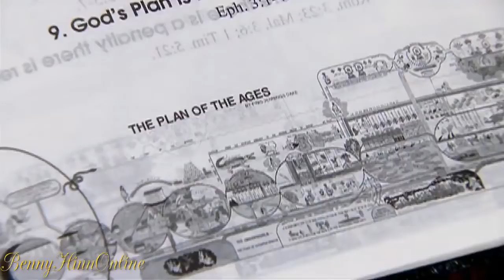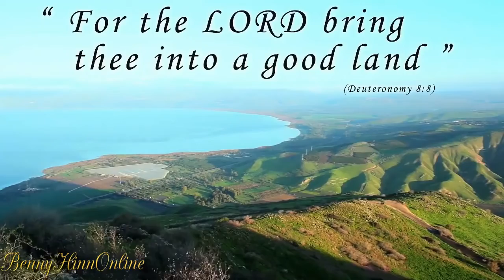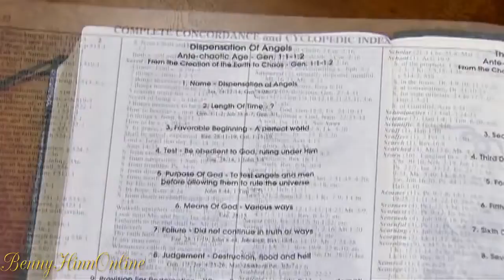Benny Hinn 2016, 6.10.2016 Web Block, June 2016